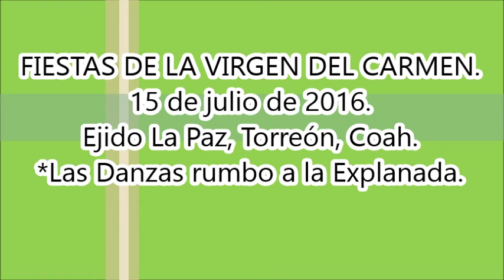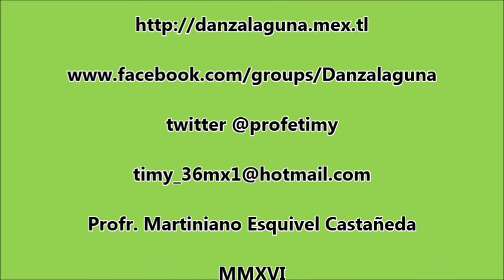Las Danzas rumbo a la Explanada. La Paz, Coah. 2016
FIESTAS DE LA VIRGEN DEL CARMEN. Los  días 8, 15, 16 y 17 de julio de 2016. En el Ejido La Paz, Torreón, Coah.